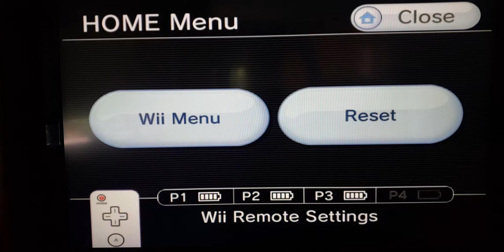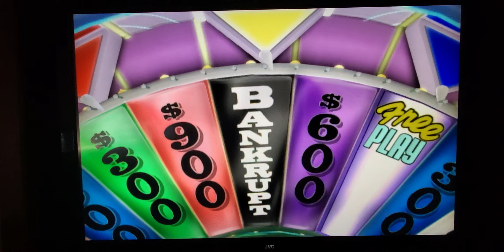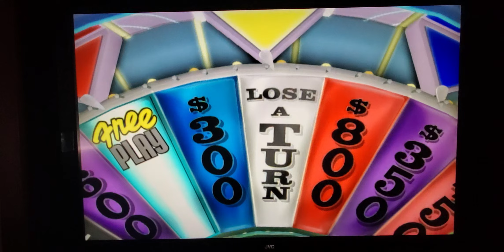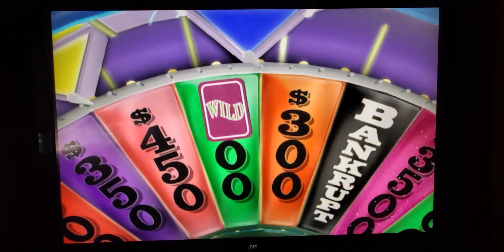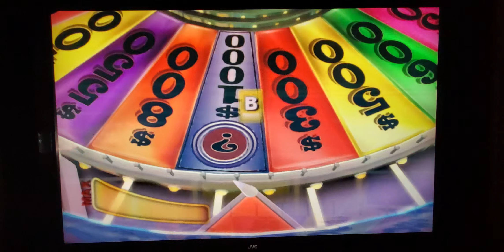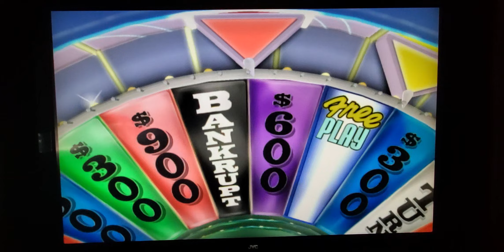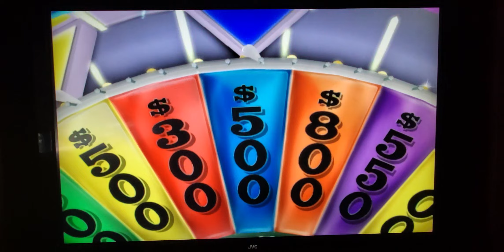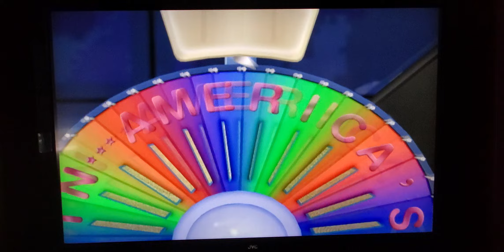Sonic Wheel of Fortune Wii Showdown Sonic vs Amy vs Rouge